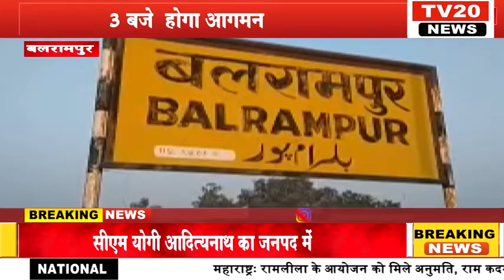TV20 NEWS सीएम योगी आदित्यनाथ का बलरामपुर जनपद में आज होगा आगमन